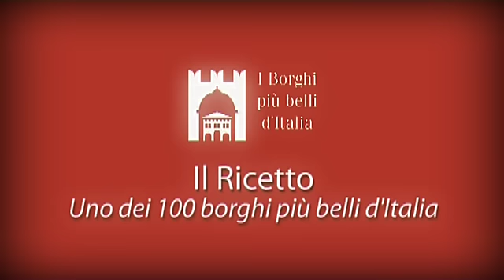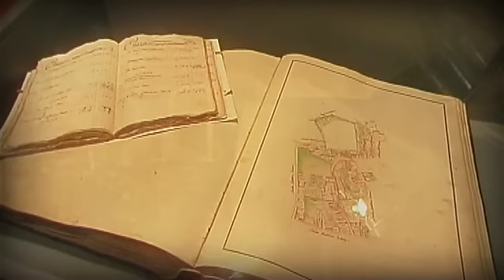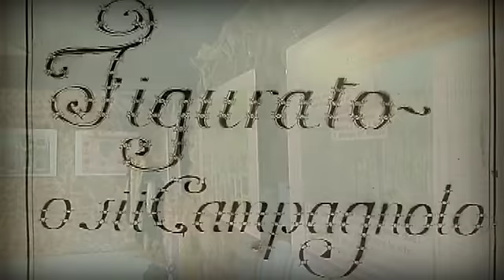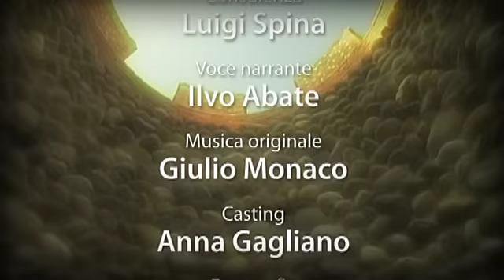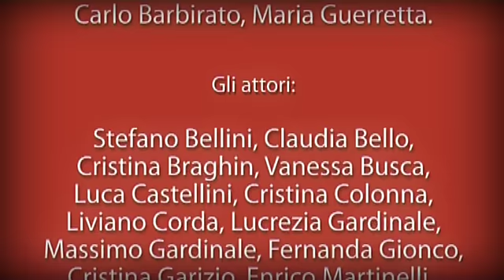Il Ricetto di Candelo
Il filmato storico-emozionale sul Ricetto di Candelo (BI).